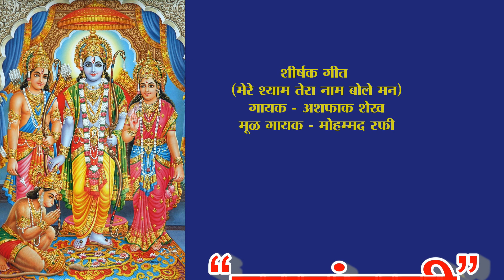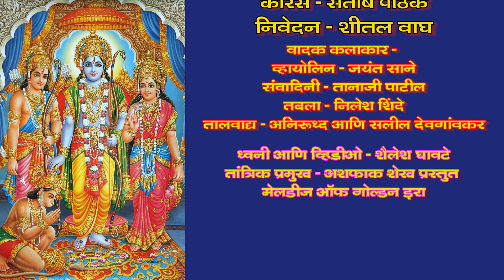3 ram janmala Ga Sakhi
Swaranjli Sangeetmay Najrana